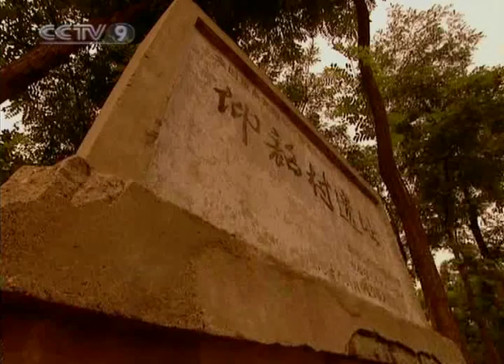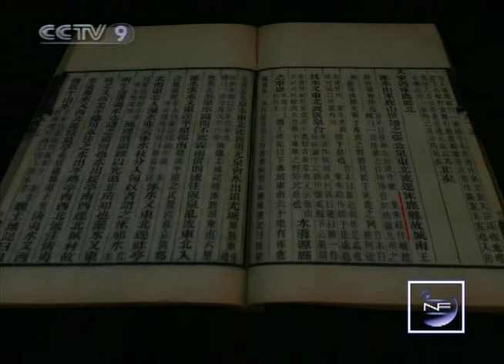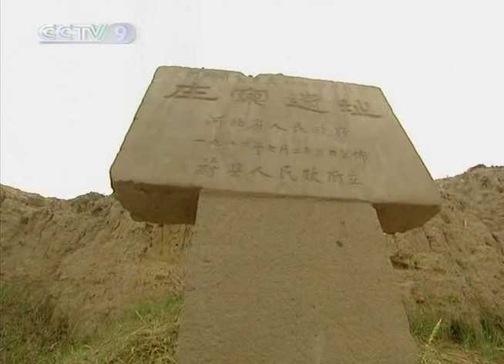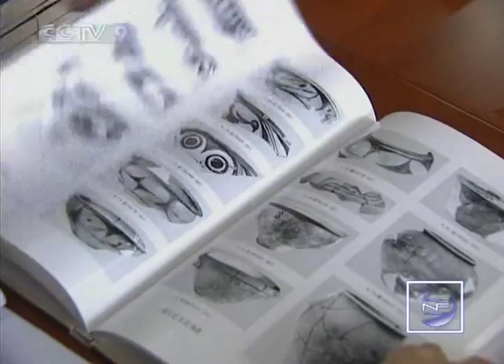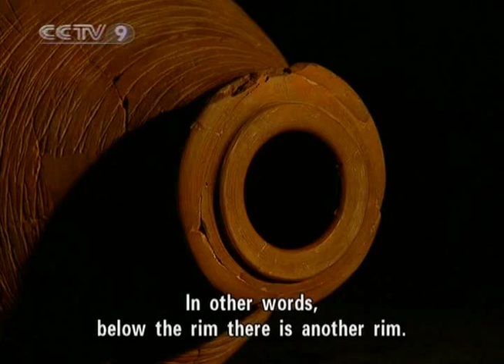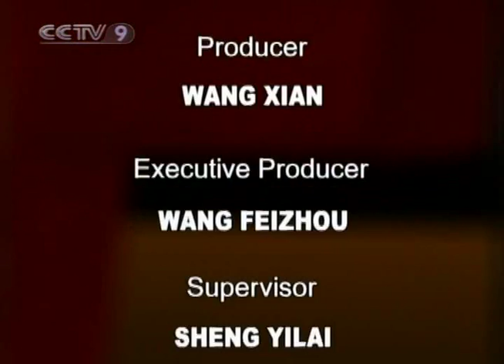【New Frontier HQ】 In Search of Huangdi City / Part 03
Channel: CCTV-9 International
Program: New Frontier Documentary
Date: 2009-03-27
Description: In Search of Huangdi City / Part 03
Video Series ID: k2wQCetndxyJ2pncXTN6Yg==